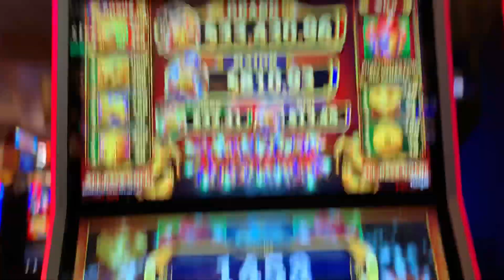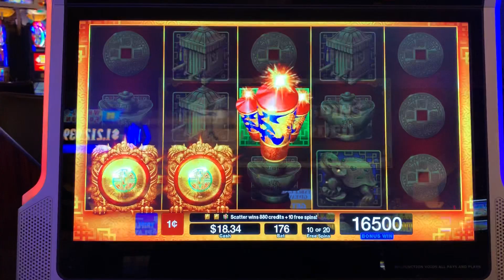Big win slot bonus on Daji Dali 🧨